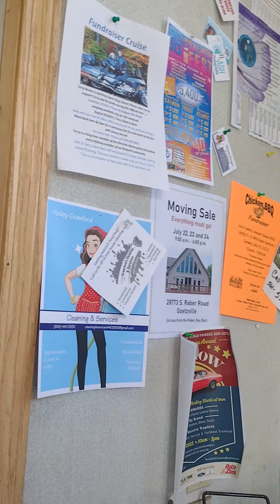did an honesty challenge at the gas station in Pickford Michigan